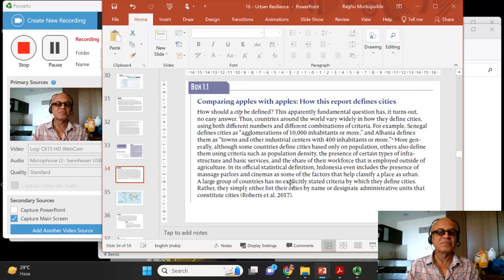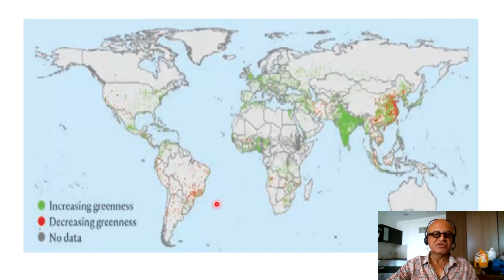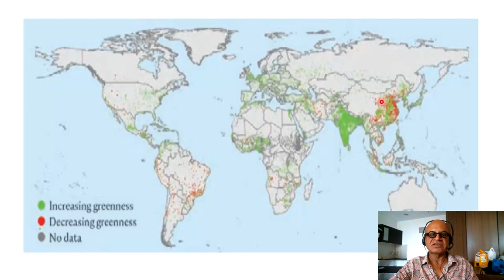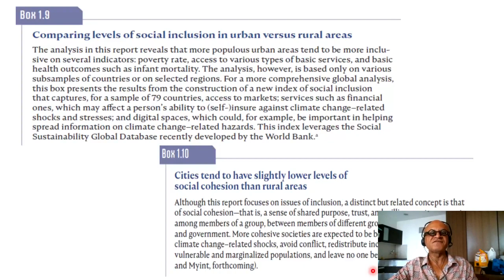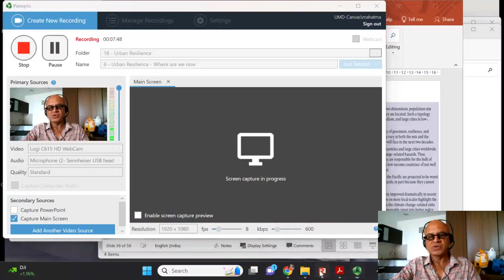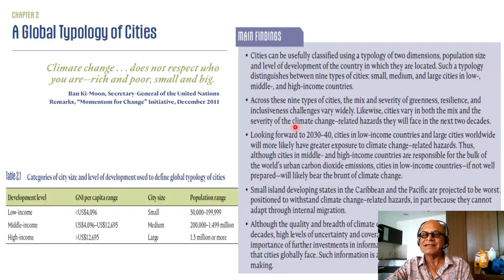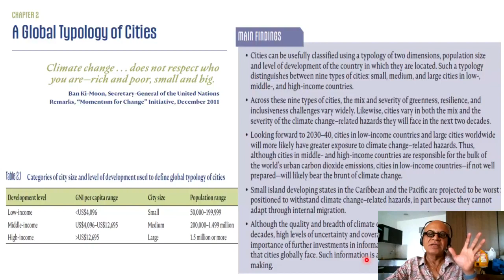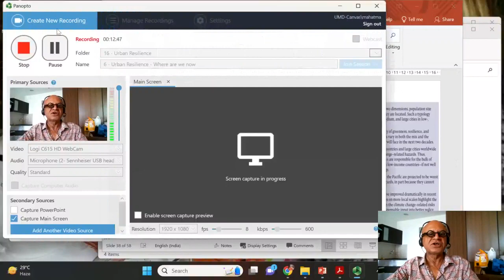6 - Urban Resilience Where are we now